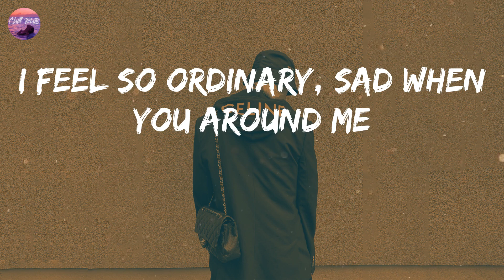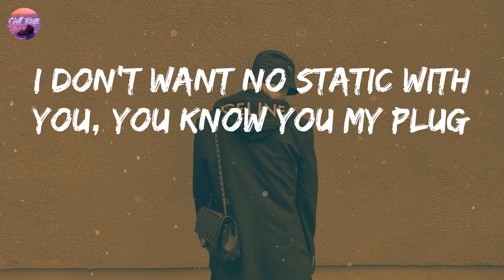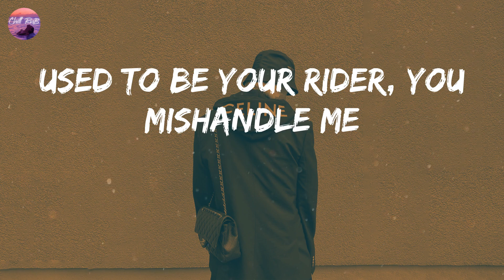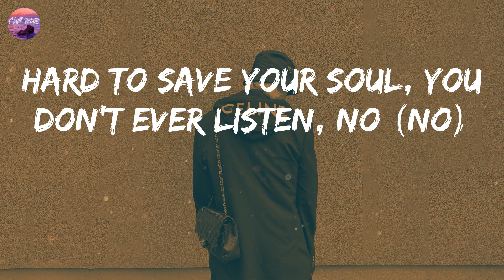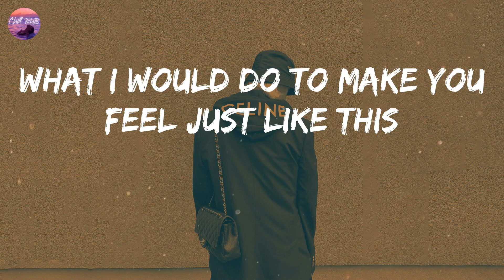SZA - I Hate U (Lyric Video)